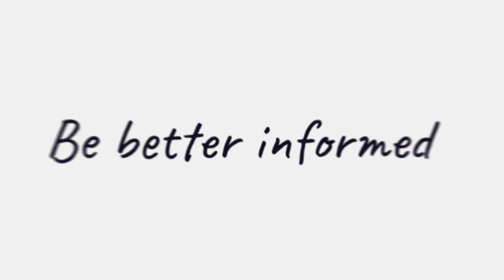Submissions and nominations are now open for the Lawyers Weekly 30 Under 30 Awards 2025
The prestigious 30 Under 30 Awards are back for 2025, celebrating the brightest young talent in the Australian legal profession!

Stand out and be recognised as one of Australia’s most talented young lawyers who has demonstrated exceptional dedication, innovation, and commitment. Get involved today!